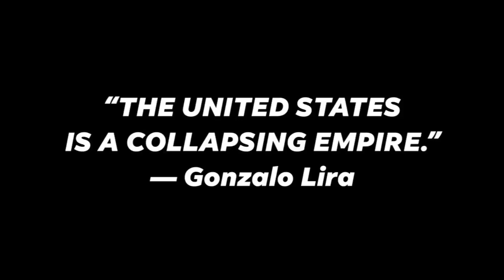THE UNITED STATES IS A COLLAPSING EMPIRE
Excerpted from:
@Gonzalo Lira